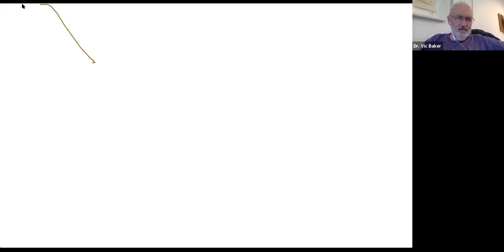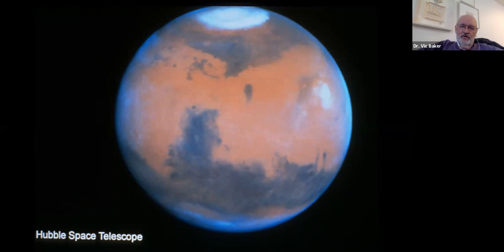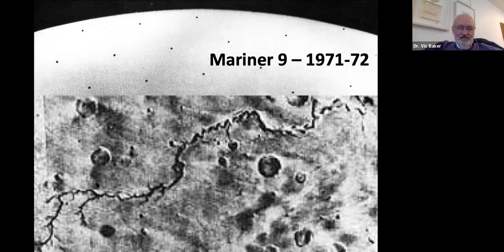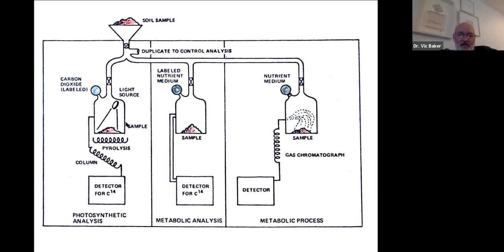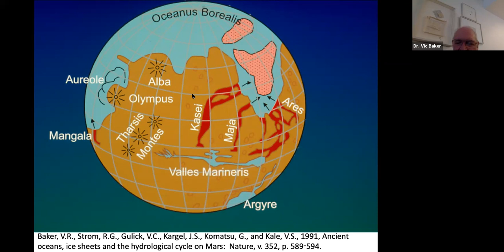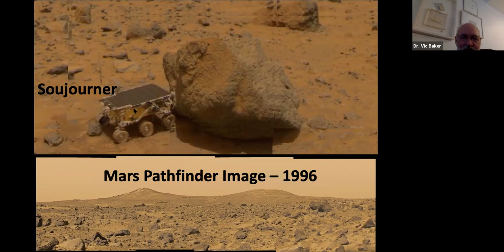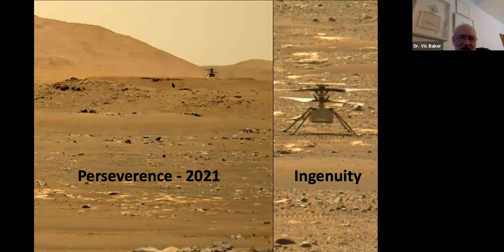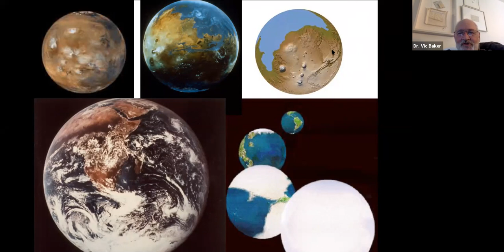Erratics: The Oceans of Mars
Lecture with Dr. Vic Baker